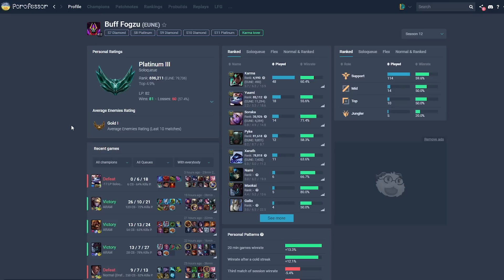WHY IS JERRY STILL TAKING STEROIDS? (37 KILLS BEAST MODE)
Jerry is still on steroids and making amazing performance in league of legends. This rat is stomping all enemies and there is nothing they can do.

Banger music.

Enjoy the video. Love you all!